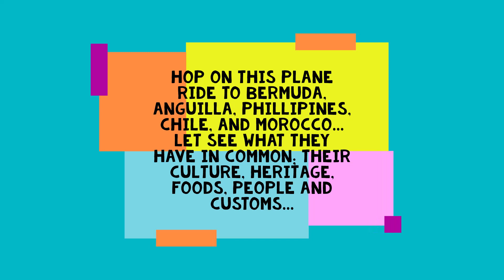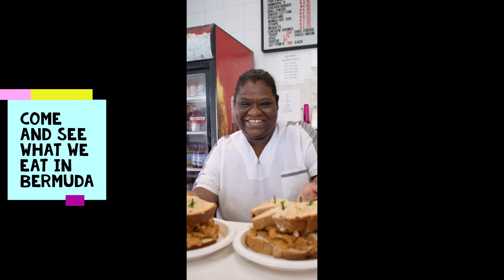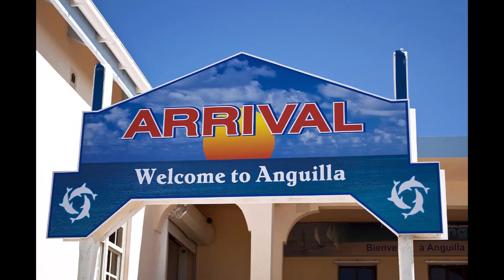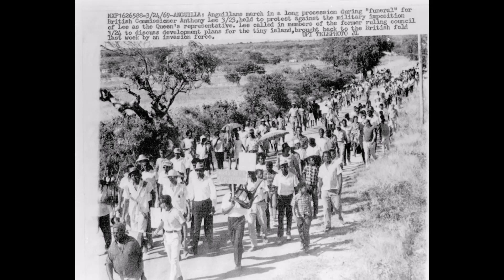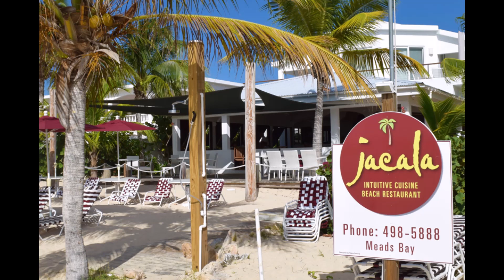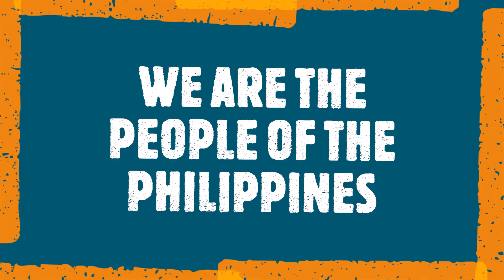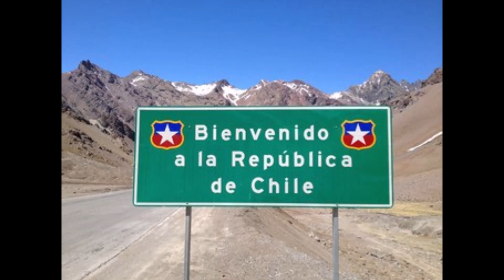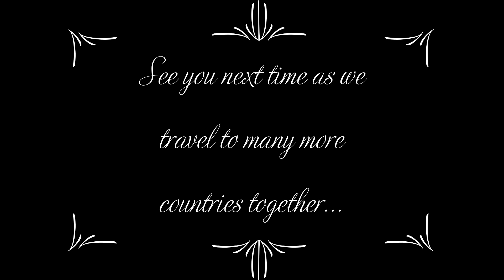JUST TRIPPIN PART 4 ...TRAVELS TO BERMUDA, ANGUILLA, MOROCCO, CHILE, AND THE PHILIPPINES ... JOIN ME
In this video we are traveling to Bermuda, Anguilla, Morocco, Chile and The Philippines ... Come and explore the culture, heritage, people and foods as you relax to some smooth instrumental reggae tunes.